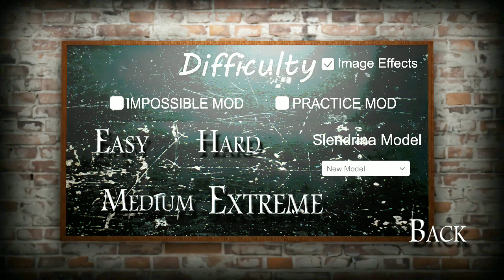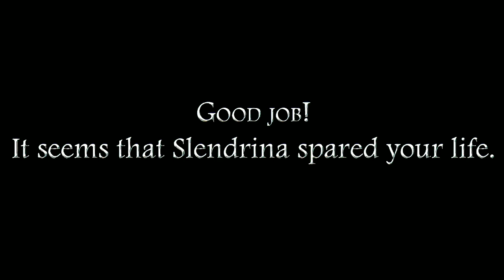Slendrina The School PC Remake Version Extreme Mode Full Gameplay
⚠️⚠️⚠️⚠️⚠️Not OMGI⚠️⚠️⚠️

BlueLightningSpecter井8211